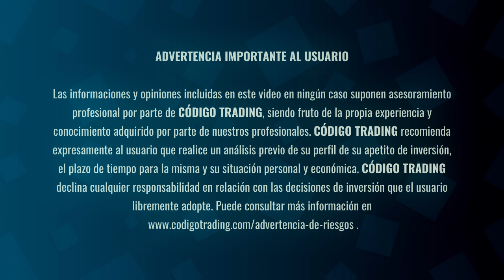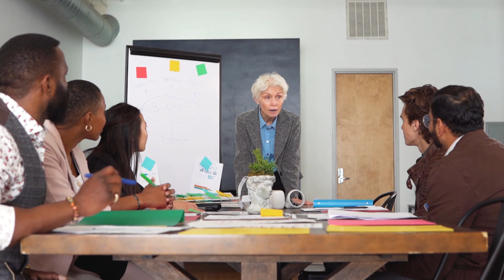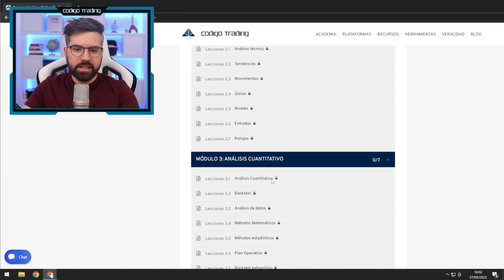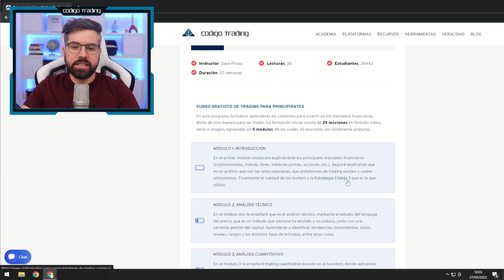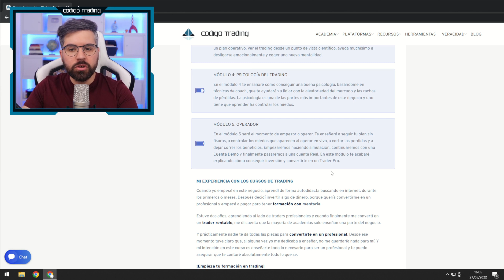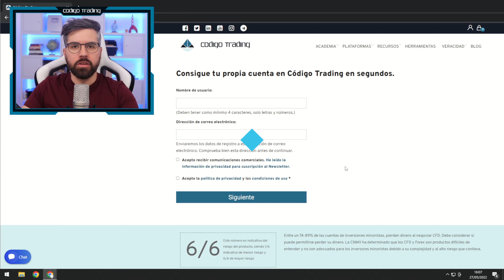Aprende TRADING en solo 6 HORAS · Curso de TRADING GRATIS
En este vídeo de Código Trading aprende TRADING en solo 6 HORAS. Un completo curso de TRADING GRATIS que te ayudara a forjar los cimientos como TRADER.

00:00 Bienvenida
01:00 Mi experiencia con los cursos de Trading
02:42 Link para acceder al curso gratuito de Trading
03:31 ¿En qué consiste la formación?
04:23 Módulo 1: Introducción al Trading
04:55 Módulo 2: Análisis Técnico
05:34 Módulo 3: Análisis Cuantitativo
06:31 Módulo 4: Psicología del Trading
07:04 Módulo 5: Operador de Trading
07:29 Plan de estudio y organización de las lecciones
08:51 Despedida